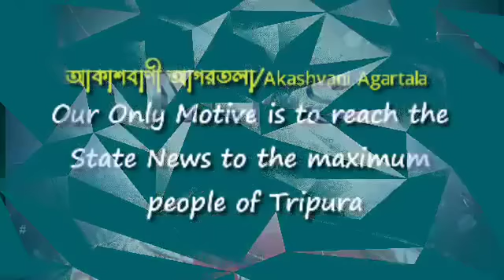Today's Tripura Morning news🔥🔥, 7 September Tripura morning News